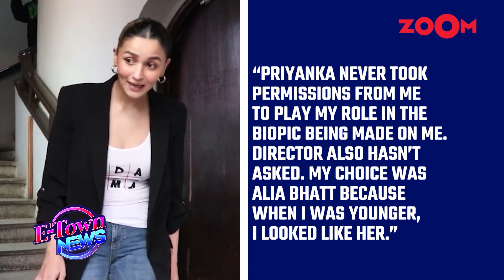Priyanka Chopra in TROUBLE over MA Anand Sheela's biopic, latter says, "My choice was.."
Bollywood News: Controversial figure Ma Anand Sheela has two biographical films planned about her life. One was supposed to feature Priyanka Chopra, and the other had Alia Bhatt in the lead role. However, neither of these projects materialized. Sheela now wishes that only Alia plays her character because she believes Alia resembles her younger self.